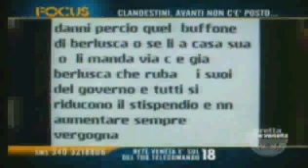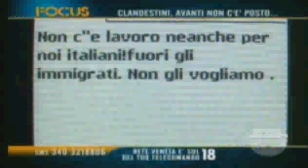Guadagnini a Reteveneta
Antonio Guadagnini, candidato presidente alla provincia di Treviso per Veneto Stato, ospite a Reteveneta spiega perchè l'indipendenza